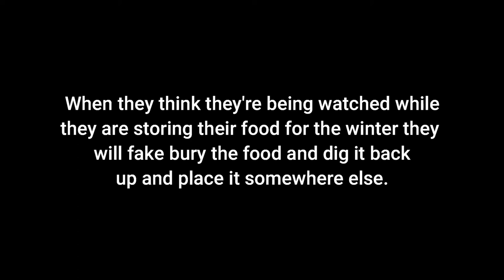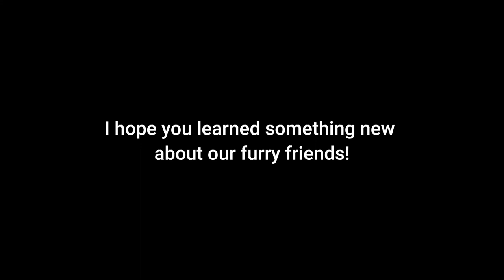My Beautiful Buddy! | The Eastern Gray Squirrel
On this adventure I am photographing my buddy The Eastern Gray Squirrel. He was so sweet and I hope I get to photograph him again!